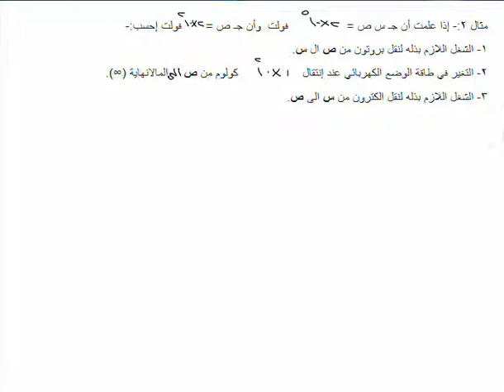75 الشغل اللازم بذله لنقل الكترون من س الى ص